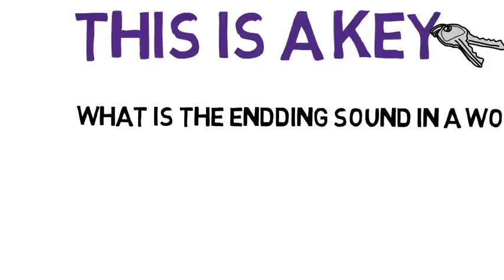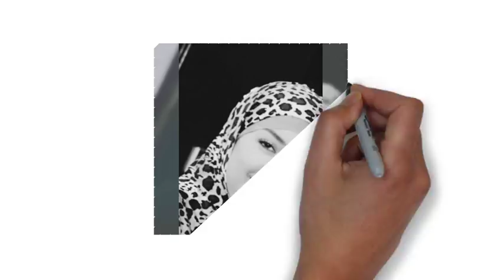Phonics ey sound level 3